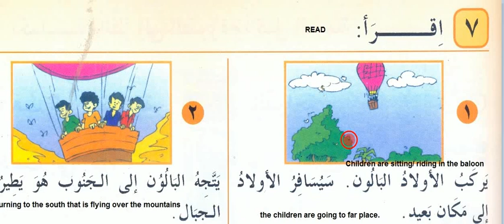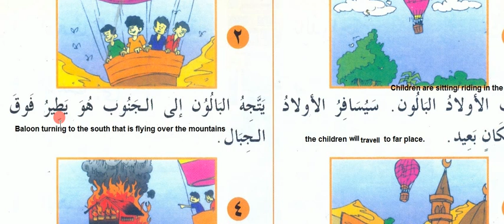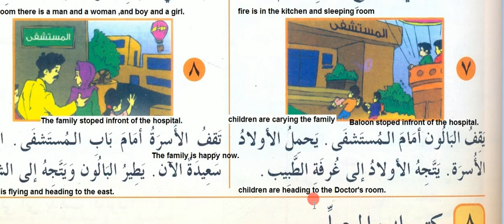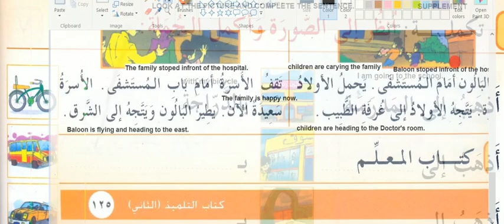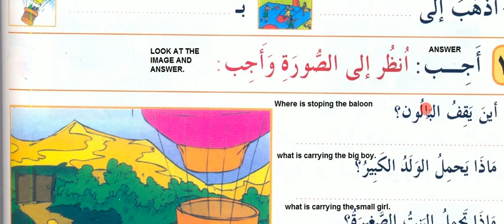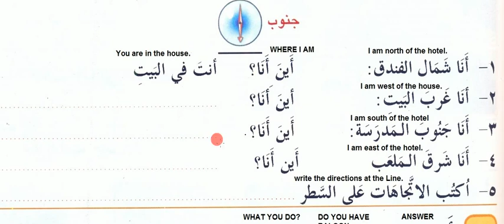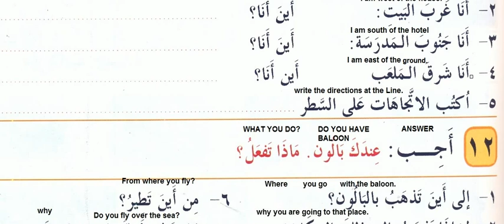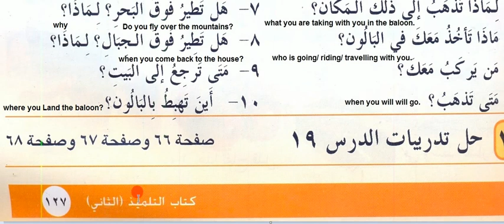Around the Gulf- حول الخليج Book-2- Lesson- 19B - أحب العربية